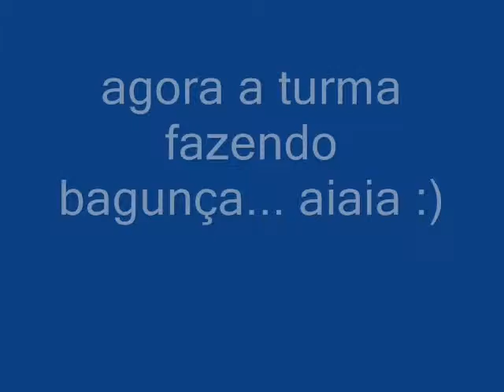pescaria em arraial do cabo parte 2 novo.